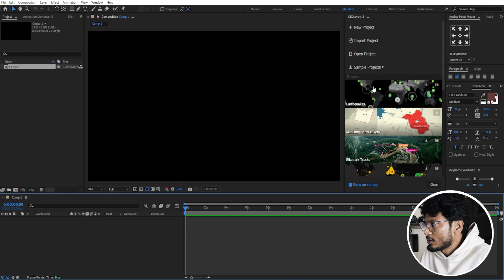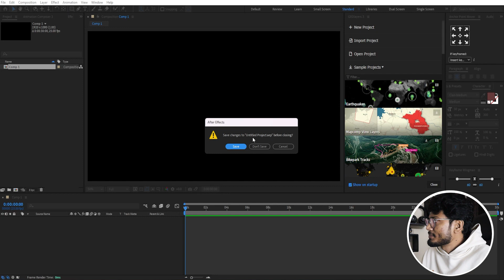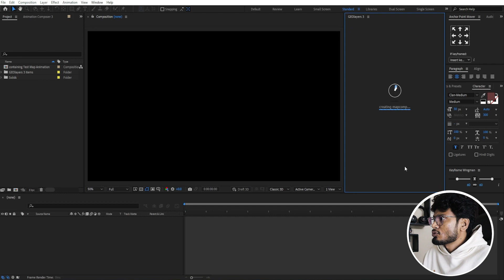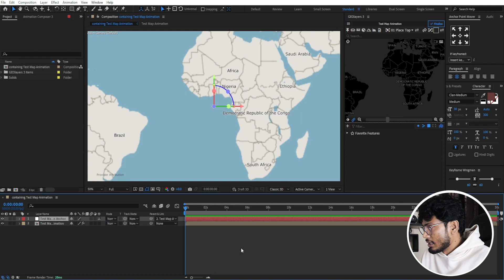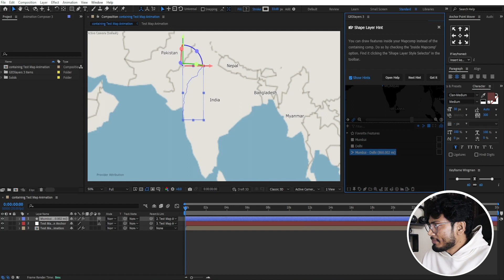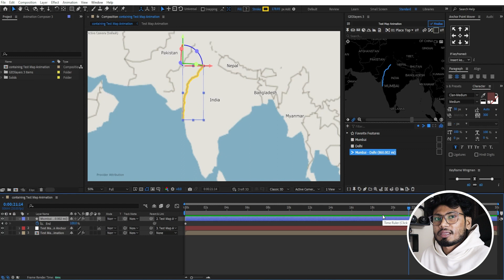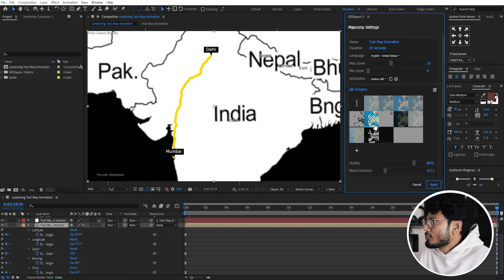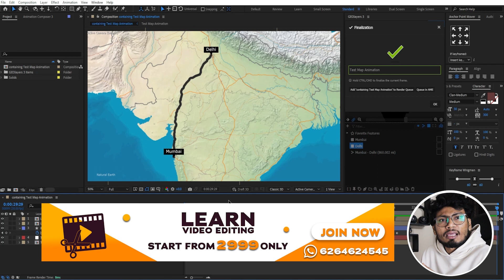How to Create Map Animation like Dhruv Rathee | Vox | Johnny Harris in Geo Layers 3 Part 1 | EZEdit